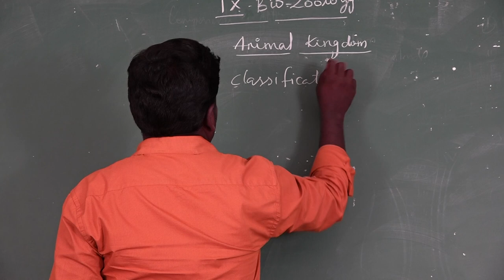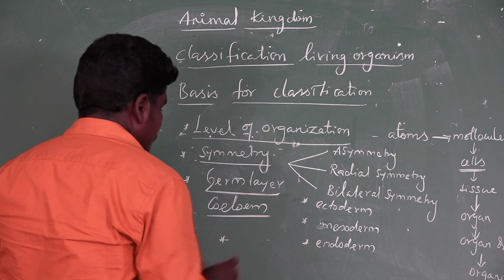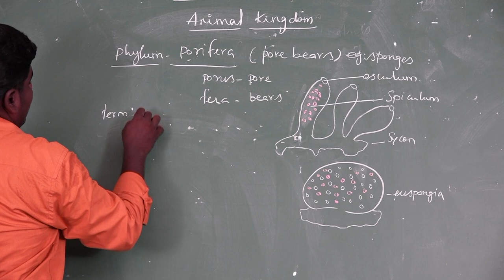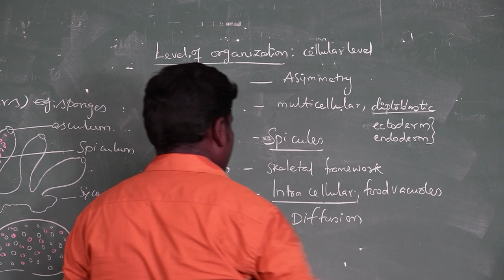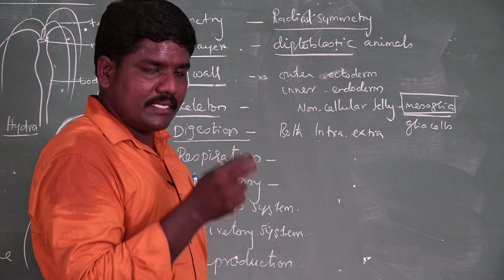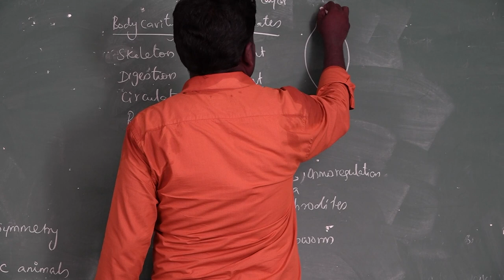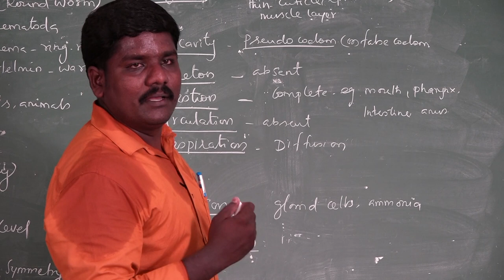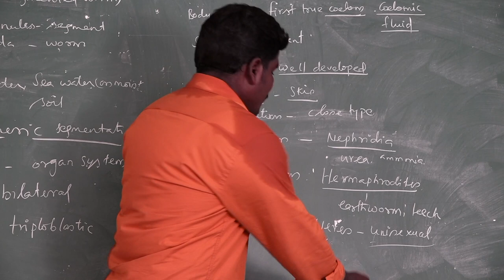IX -STD- ZOOLOGY-28720 - Presented by Mr.Ramkumar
IX -STD- ZOOLOGY-28720